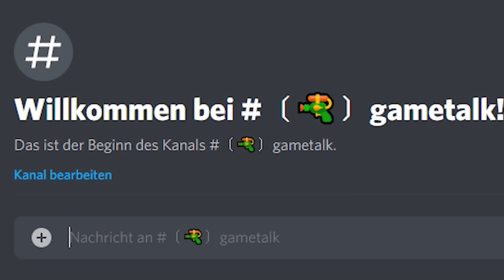Landrover aus Dresden | GTA V LSPD:FR #507 - Grand Theft Auto 5 LSPDFR DEUTSCH